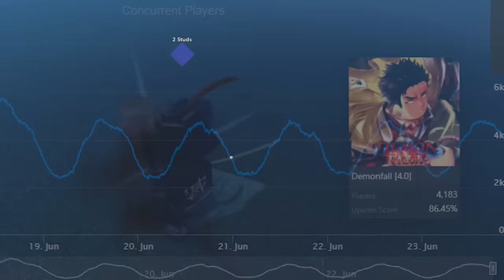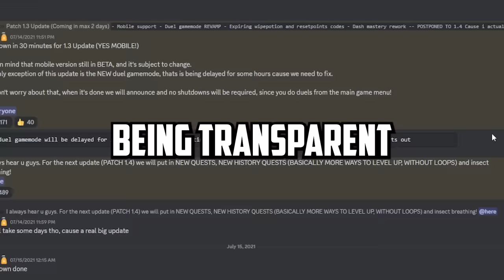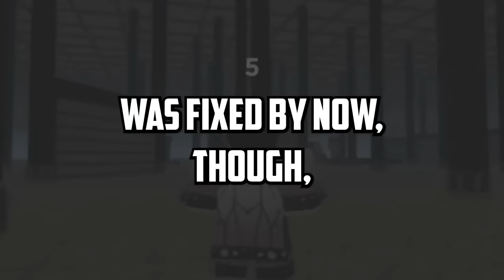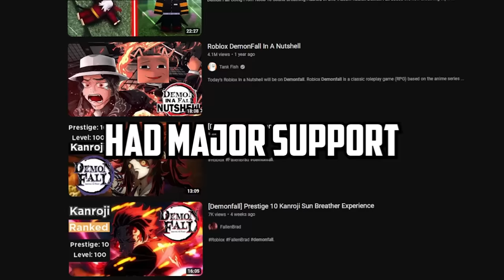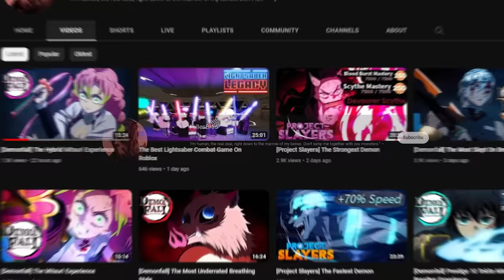How Demonfall BETRAYED Its Community...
Did a video like this before on project slayers but thought oh hey demonfall hasn't been updated in about a year LOL.

CC Credit: @Infernasu @Dectual @Auratix @iiDahmer

-Everything in this video is for content purposes only please do not take anything I do in these videos seriously unless I tell you to thank you.

Suggest in the comments what I should do next